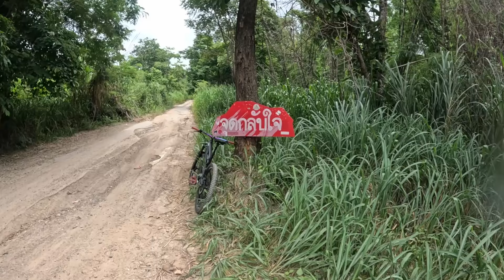ปั่นขึ้นเขากระโจม หน้าฝน ทางเละมาก ไปไม่ถึงยอด : bikeday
19 ธ.ค. 2016 - คลิปแรก